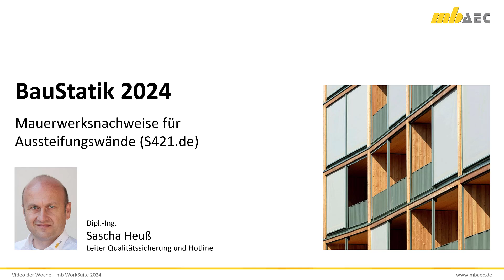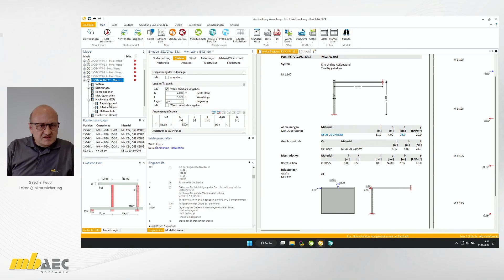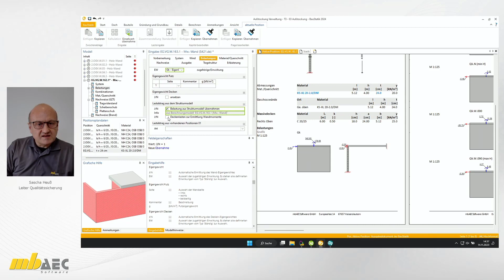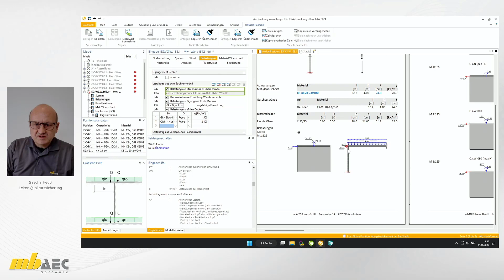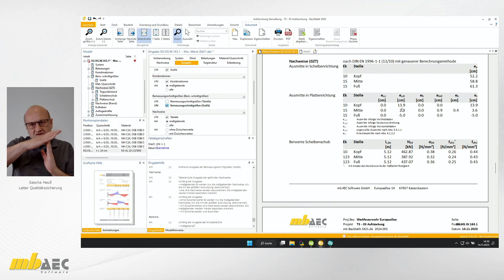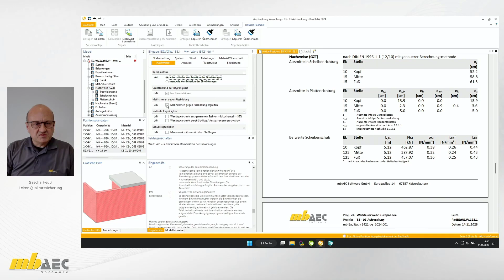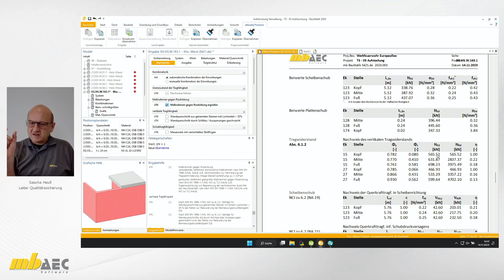BauStatik 2024: Mauerwerksnachweise für Aussteifungswände